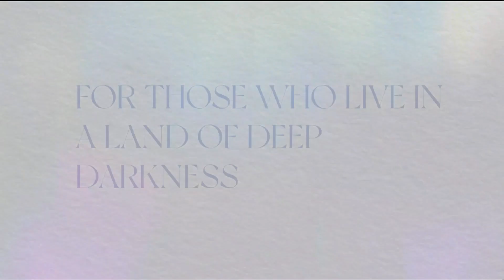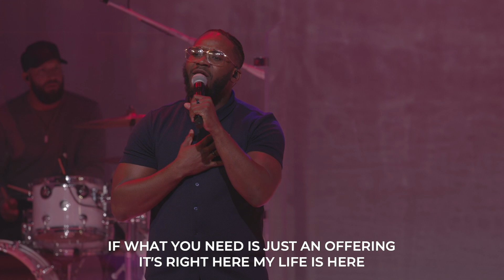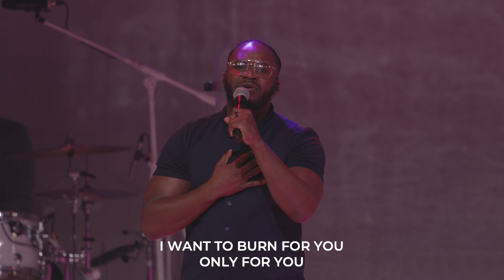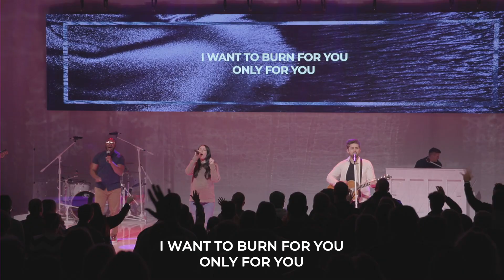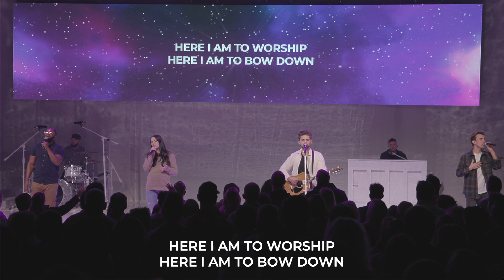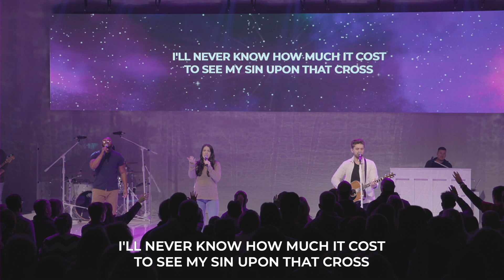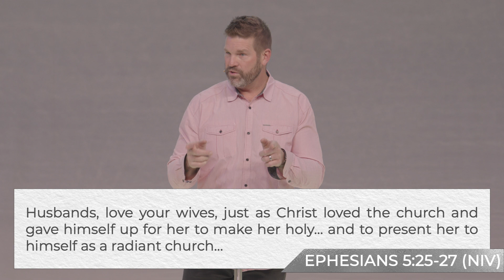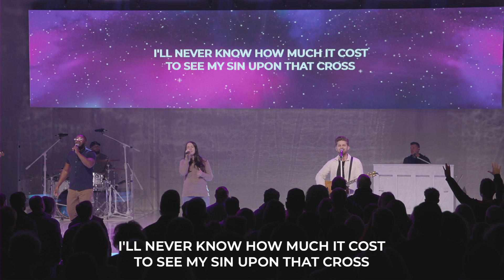Christmas Light | Pastor Paul Taylor